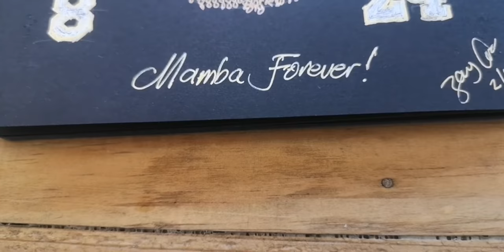Art Journal #1: Kobe Typography | A Simple Tribute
It is never too late to honor one of the greatest athletes of our era. Like many of you, I was devastated when I heard Kobe's untimely death. My only consolation was that Kobe before the crash went to Mass and received Holy Communion.

You will live forever, Kobe!

Musician: Not The King. 👑

Musician: Rook1e